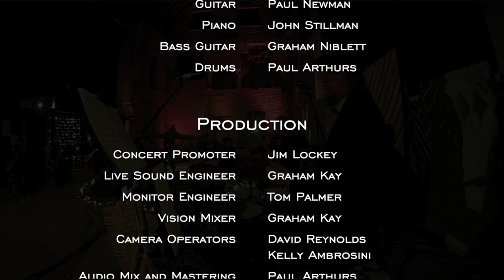The Jay Cee Big Band - Rockin' Robin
Simon Day - 1st Alto Saxophone
Dave Whittle - 2nd Alto Saxophone
Diane Arthurs - 1st Tenor Saxophone
Dom Franks - 2nd Tenor Saxophone
Graham Ross - Baritone Saxophone

Nigel Glover - 1st Trumpet
Pete Beck - 2nd Trumpet
Matthew Chestney - 3rd Trumpet
Frances Redding - 4th Trumpet

Stephen Dickason - 1st Trombone
Carolyn Chandler - 2nd Trombone
Paul McLaughlin - 3rd Trombone
Mark Oldham - Bass Trombone

Paul Newman - Guitar
John Stillman - Piano
Graham Niblett - Bass Guitar
Paul Arthurs - Drums